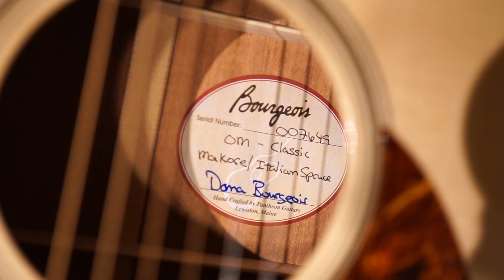Bourgeois OM Classic European Spruce Makore 7649